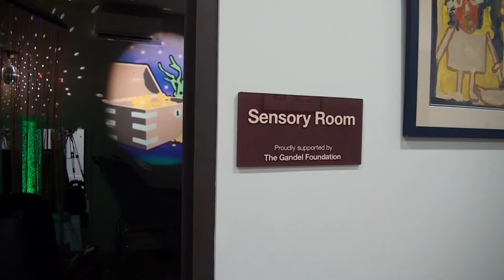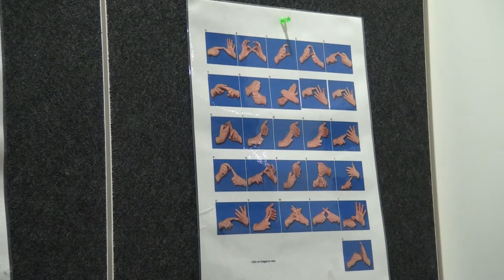Karingal - Eastern Hub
Our Geelong videographer captured the opening event of one beautiful building that is changing the way inclusion works in Geelong.
Congratulation Karingal on the opening of the Eastern Hub. A truly stunning place.